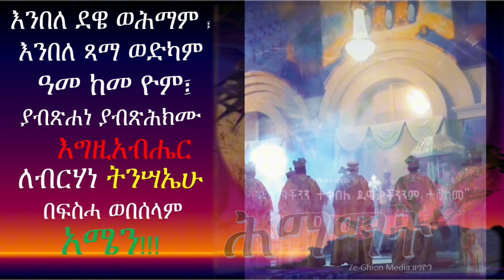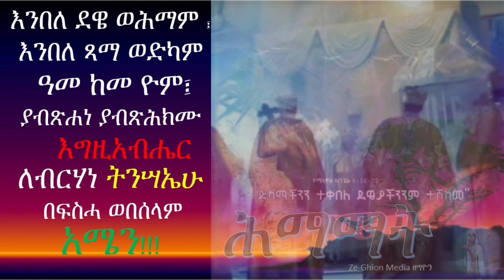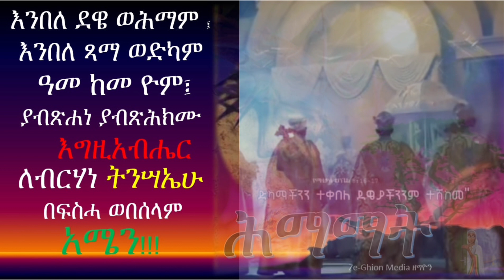መልክአ ሕማማት ዜማ ሰላምታ ዘስድስቱ ሰዓት ዕዝል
መልክአ ሕማማት ዜማ ሰላምታ ዘስድስቱ ሰዓት

እንበለ ደዌ ወሕማም እንበለ ፃማ ወድካም አመ ከመ ዮም ያብጸሐነ ያብጽሕክመ ለብርሃን ትንሳኤሁ እግዚአብሔር በፍስሐ ወሰላም አሜን።
በዚህ  ቻናል የኢትዮጵያ ኦርቶዶክስ ተዋህዶ ሃይማኖት መዝሙራት፣ትምህርት እና የተለያዩ መልእክቶች ያላቸውን ለነፍሶ ብርታትን፣ለህይወቶ ፍሬ ነገርን የሚያስጨብጡ ቪድዮችን የሚከታተሉበት ነው ::
በቅርቡ በተለያዩ ቋንቋወች ማለትም   Ge'ez, Tigrgna, Afan oromo and  English እንመጣለን .
የበገና መዝሙራት እና ያሬዳዊ ዝማሬዎች ይቀርቡበታል  ። እርስወም ሱብስክሪብ በማድረግ ቤተሰብ ይሁኑ ለሌሎችም  ያጋሩ ።

እናመሰግናለን !